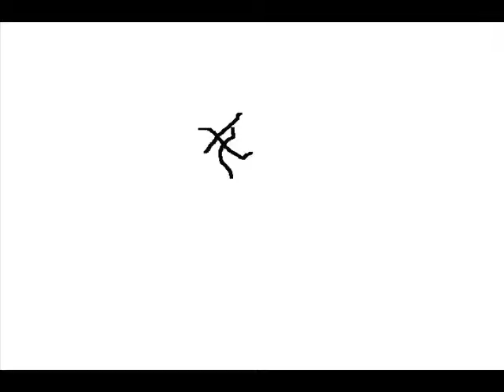Independence Day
moving out today.

Independence Day-Elliot Smith